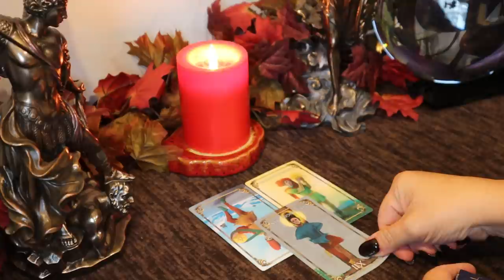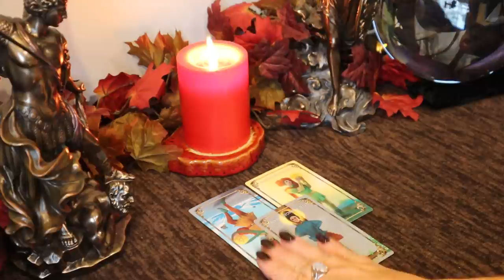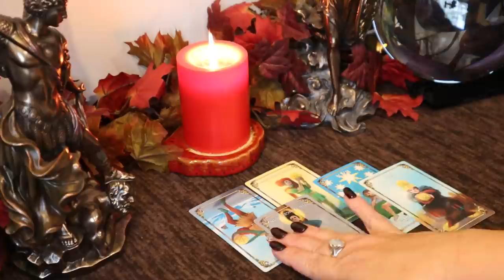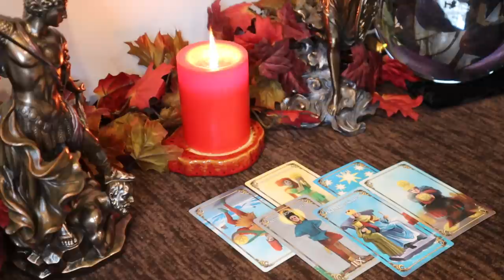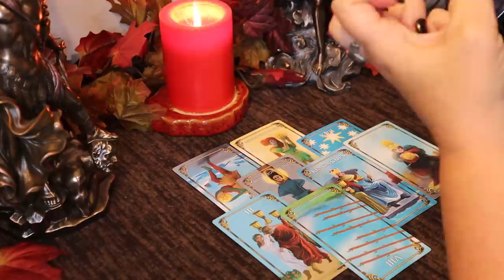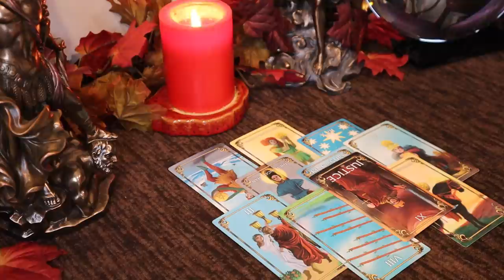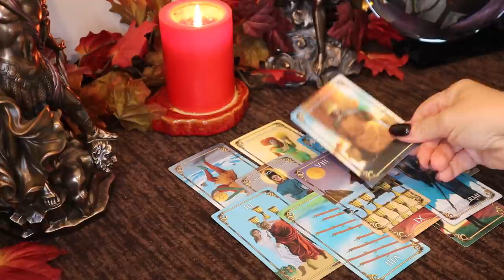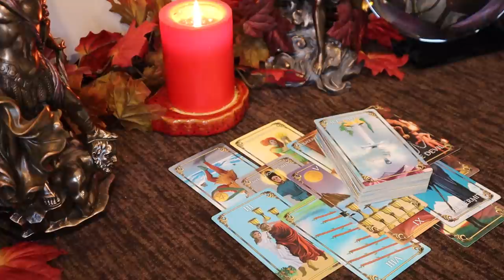The Daily Vibe ~ Done Playing Games... Heading Towards That Dream....Daily Tarot Reading